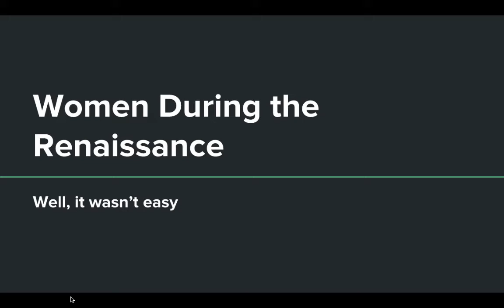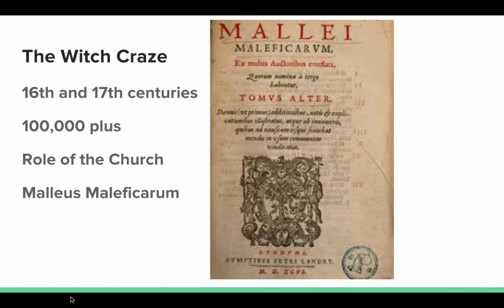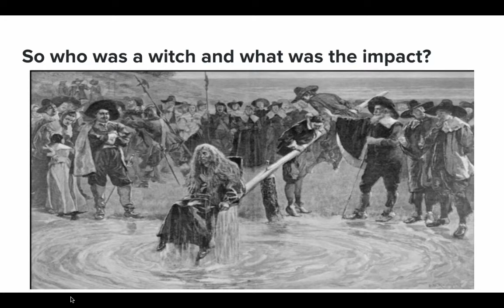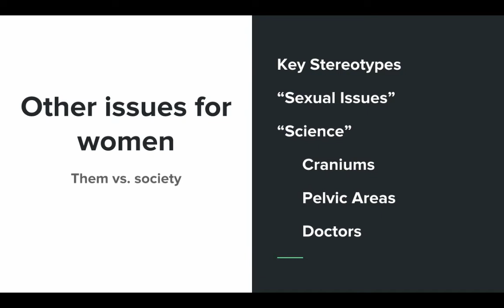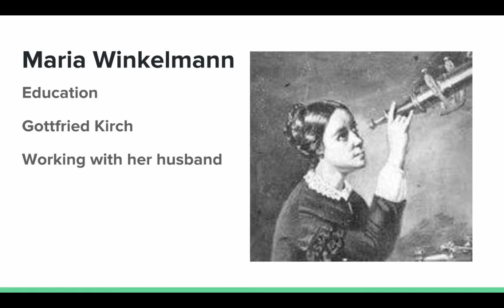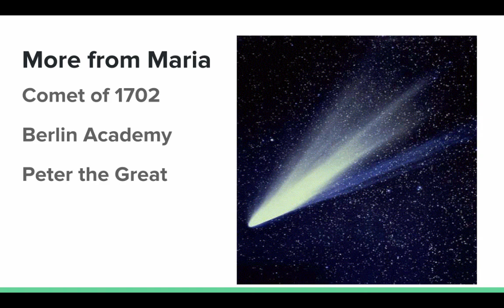16th to Early 18th Century Women in Europe